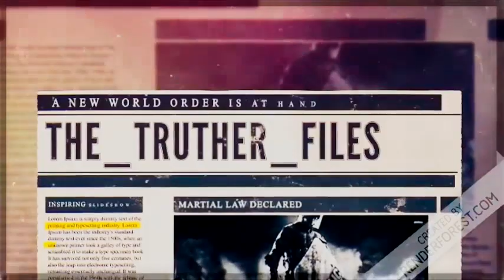Cop murders man and gets caught - Welcome to the NWO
We are moving closer and closer to a total police state, and i believe we are already here. When your life can be taking with no justification we are already there. If you ever hear someone in authority say the words "I'm only doing my job" that my friends is a tyrant in the making.